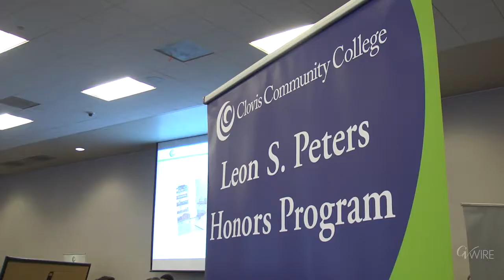Clovis College Is State’s Fastest-Growing Community College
Enrollment at Clovis Community College, the state’s fastest-growing community college, continues to grow as new pathways and majors are added, President Lori Bennett said Tuesday morning at the second annual President’s Breakfast.